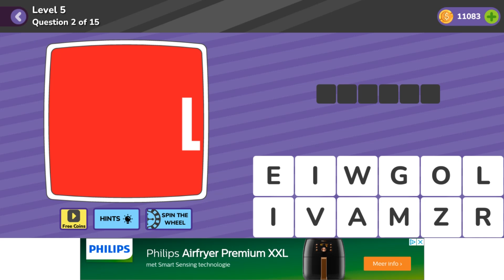Trivia Quiz Logos Level 5 Question 2